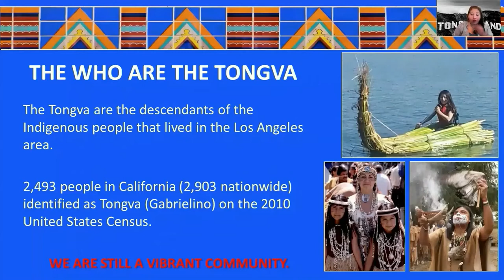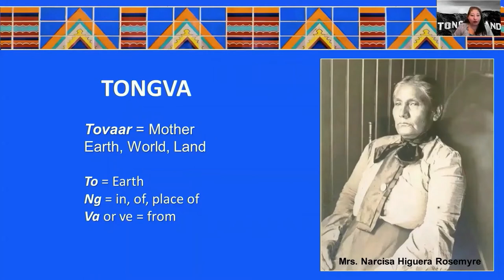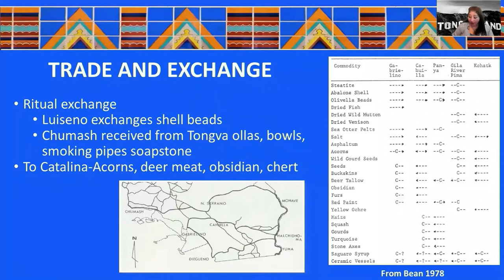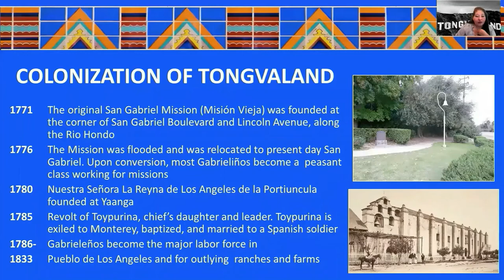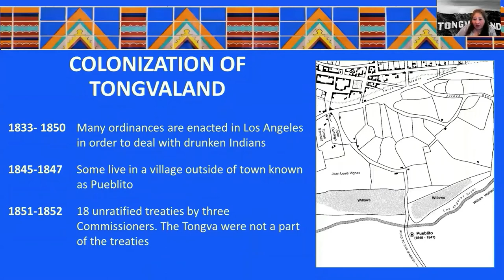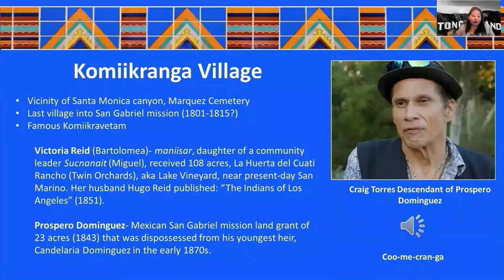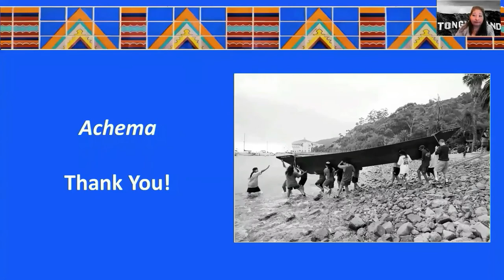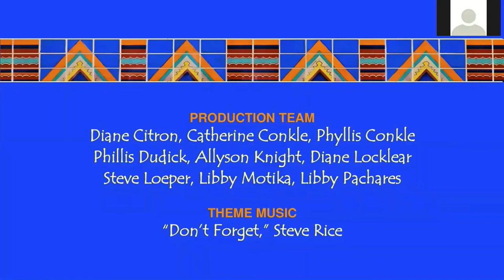Santa Monica Mosaic: The Tongva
Join the Santa Monica Conservancy and indigenous archaeologist and Tongva tribe member Desireé Martinez, M.A., to learn about the history of the Tongva / Gabrieliño tribe, who have been in Southern California for more than 10,000 years.

Explore the advanced culture, wealth and influence of these expert canoe builders and artisans who concentrated along the coast, throughout the Los Angeles Basin and the four southern Channel Islands. At contact with Spanish explorers, the Tongva inhabited over 50 villages with as many as 500 dwellings in a single settlement, numbering over 5,000.

Learn how forced relocation and cultural assimilation, exposure to new diseases, and other events collapsed the Tongva population. And discover how the Tongva’s vibrant heritage and culture surround us and continue to contribute to the region today.

Desireé Reneé Martinez has dedicated her life to obtaining the skills and knowledge to “combat the wanton destruction of Native American sacred and cultural sites,” especially those of her community, the Tongva / Gabrieliño. She received her B.A. in Anthropology from the University of Pennsylvania and her M.A. in Anthropology from Harvard University. She is president of Cogstone Resource Management and a co-Director of the Pimu Catalina Island Archaeology Project.